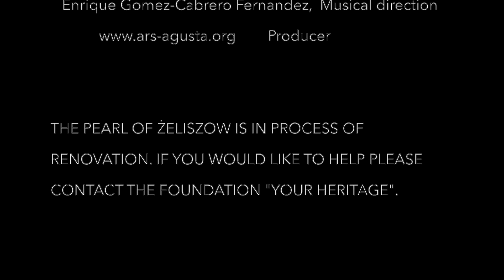Heinrich Schütz "O dolcezze amarissime" SWV 2 | "Silesian Apollo" | The Pearl 2021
From the performance/concert "Silesian Apollo" dedicated to the music, which was inspired by the poetry of the important silesian baroque poet Martin Opitz (Bunzlau 1597-Danzig 1639) in the Pearl of Zeliszow (former evangelical church in Zeliszow by Boleslawiec)

Heinrich Schütz (Köstritz 1585 - Dresden 1672)
"O dolcezze amarissime d´amore" SWV 2
Ensemble of the Academy Ars Augusta
Musical direction. Enrique Gomez-Cabrero Fernandez.
And idea and production of Eleni Ioannidou, Ars-Augusta e.V.

Funded by the Federal Government Commissioner for Culture and the Media through the Cultural Department for Silesia at the Silesian Museum in Görlitz.